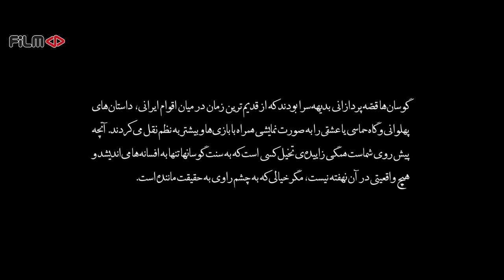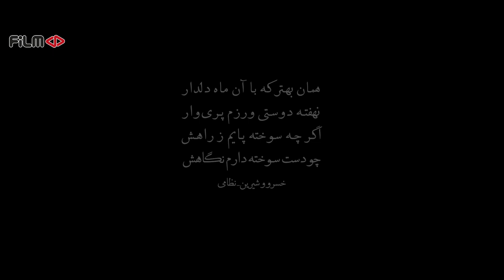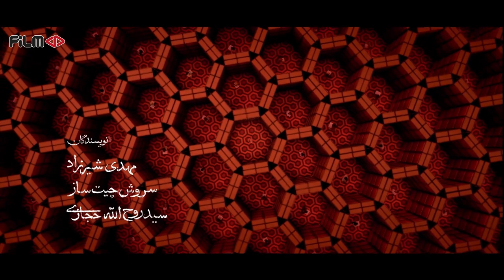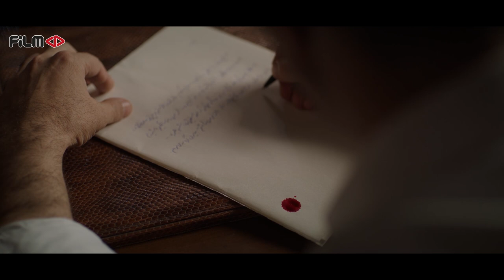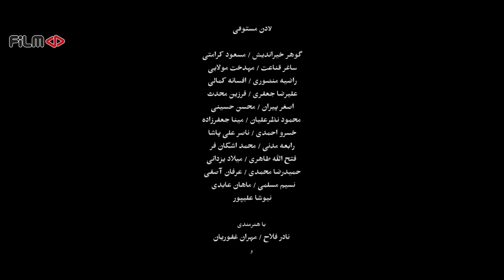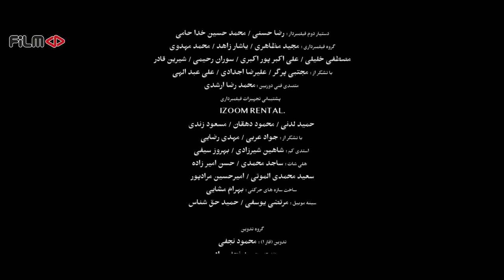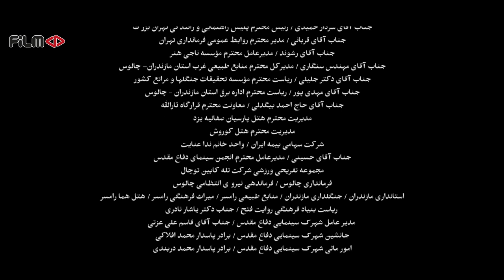سریال نوبت لیلی - قسمت 22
خلاصه این قسمت:
لیلی روز تولد فرزند گوریاب را به خاطر می آورد، روزی که پیرمردی عجیب را در راه ملاقات کرد و...

خلاصه داستان:
لیلی از طریق کتابی مرموز در می‌یابد که او و خانواده‌اش تاکنون در زمان و مکان‌های بسیاری زیسته‌اند و اکنون «نوبت لیلی» است تا با رمزگشایی از کتاب و یافتن تابلوی ارزشمند نیاکانش دست به انتخابی بزند که به تمام این زندگی‌های زیسته معنا بدهد و ...

بازیگران:
حمید فرخ نژاد، مریلا زارعی، پردیس احمدیه، لادن مستوفی، محمد امین شعرباف، مهران غفوریان، علیرضا ثانی فر، گوهر خیراندیش، نادر فلاح، مسعود کرامتی، خسرو احمدی، فرزین محدث و علیرضا جعفری

کارگردان: روح الله حجازی
تهیه کننده: روح الله حجازی
نویسنده: مهدی شیرزاد و سروش چیت ساز و روح الله حجازی

ژانر: درام ، عاشقانه ، فانتزی ، رازآلود

Serial Nobate Leily - Episode 22

Summary of This Episode:
Lily remembers the birthday of Goriyab's child, the day she met a strange old man on the way and...

Synopsis:
Through a mysterious book, Leily discovers that she and her family have lived in many times and places, and now it is Leily's turn to decipher the book and find a valuable painting of her ancestors to make a choice that gives meaning to all these lives and .. .

Release: 2022

Cast:
Hamid Farrokhnejad, Merila Zarei, Pardis Ahmadieh, Ladan Mostofi, Mohammad Amin Sharabaf, Mehran Ghafourian, Alireza Thanifar, Gohar Kheirandish, Nader Fallah, Masoud Keramati, Khosrow Ahmadi, Farzin Mohaddes and Alireza Jafari

Director: Ruhollah Hejazi
Producer: Ruhollah Hejazi
Author: Mehdi Shirzad and Soroush Chitsaz and Ruhollah Hejazi

Genre: Drama, Romance, Fantasy, Mystery